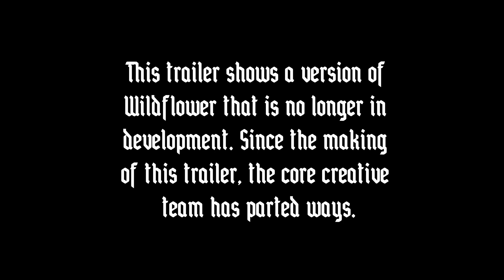Wildflower Separation Memorial Un-Trailer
TL;DR - The version of Wildflower shown in this trailer is effectively canceled. Something else will emerge!

The Wildflower team spent March making a trailer in preparation to pitch publishers and see if we could get our project funded. We were very excited to share it with everyone. We teased it pretty explicitly, then went silent for roughly 2 months. Sorry about that!

The process of making the trailer and putting together a clear pitch forced us to realize that we didn't have a solid, shared understanding of the game we were making. We had a lot of hopeful features, mostly-implemented systems, a strong story outline, and various bits of content. In aggregate, the game was far too complex and content-dense for the team size we wanted to work with. More problematically, team members had different ideas about the relative importance of different systems, and about the overall tonal/creative goals of the game. Compounding this problem, we'd been working with a flat decision-making structure, despite having dramatically different contribution and experience levels.

Emotional exhaustion caused by overwork and poor communication lead a breakdown of trust, and ultimately we've decided to separate as a team.

We built Wildflower collectively, and have separated on the terms that collectively-done work may be built off of by any team member, while individually-done work remains individually owned. So what we've been calling Wildflower may become several projects from different team members, or groupings of team members. One or more of them may carry the name Wildflower forward. We're not sure yet.

For now, what we can say is: the project we've been calling Wildflower is sleeping, and you might not hear from us for a minute. These things happen, unfortunately. Be patient, and something good will come of it.

Anyway, we still have the trailer for the version of Wildflower we were making before things fell apart. Even though the game will change a lot, we want to share it as a monument to the thing we built together.

Badru